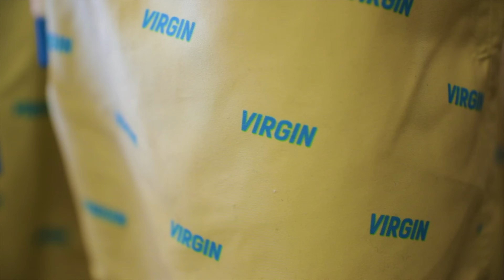Security Guard Prank At UCLA!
Fan mail send to:
Englewood, FL
34295